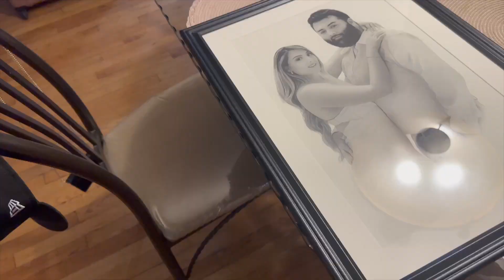Wedding Wednesday vlog 2 - elopement plans?